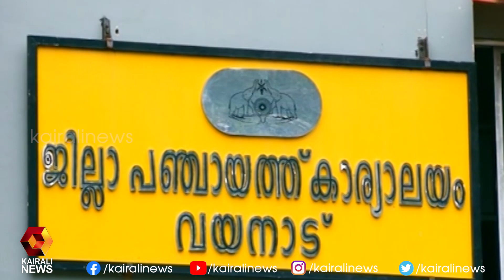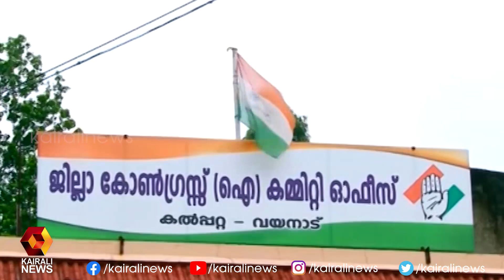വയനാട്ടിലെ ഇടതു മുൻതൂക്കം | Kairali News